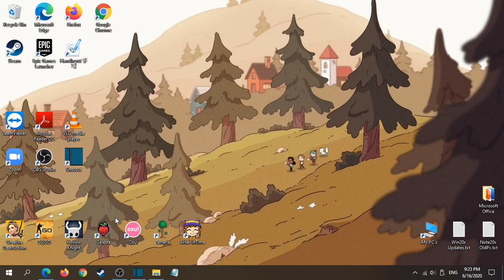2020 06 16 21 23 04756 30p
756p 30p mkv
(about)